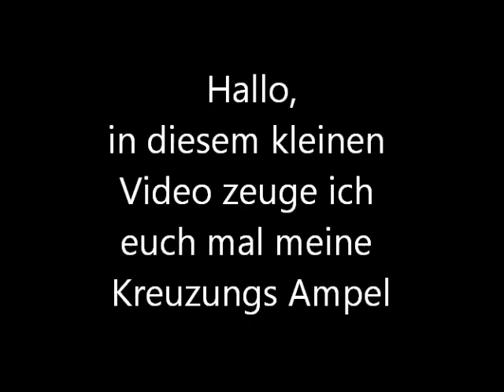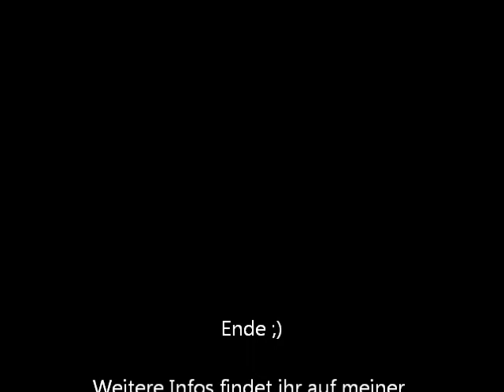[LS2011]Kreuzungs Ampel Funktions Test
Hallo, in diesem Video mal ein kleiner Funktions Test meiner Kreuzungs Ampel für LS2011